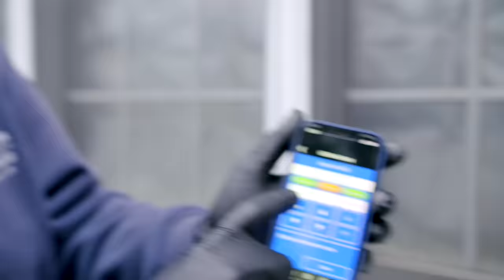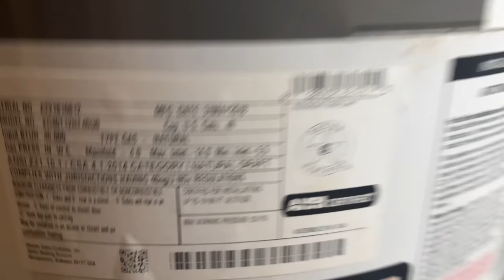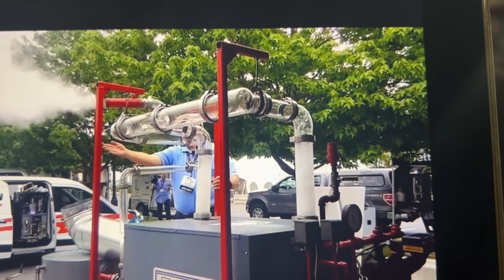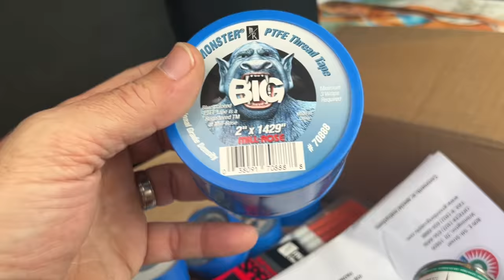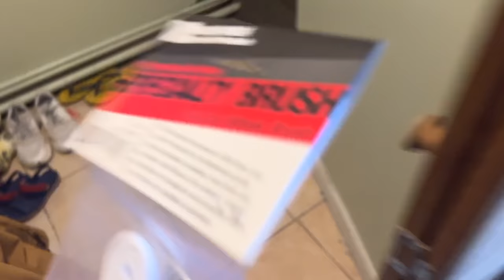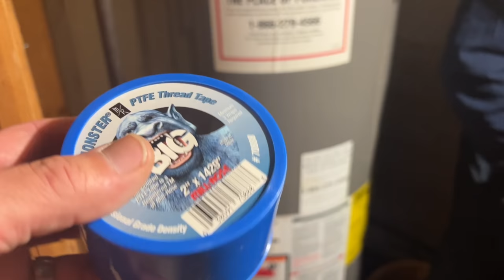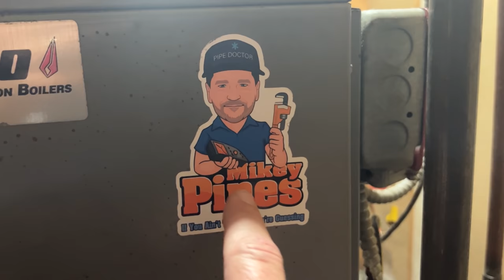Hacked Pennco Gas Steam Boiler Brought Back to Life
Another routine maintenance and cleaning steam boiler service call uncovers a hacked Pennco gas steam boiler that needs to be brought back to life!

Pipe Doctor long-sleeve shirts featuring “Let’s Go Bosch” on rear Medium to 3XL available

Sticker Requests:
Name
Address

Mikey Pipes
C/O Pipe Doctor Plumbing
80 E Hawthorne Ave